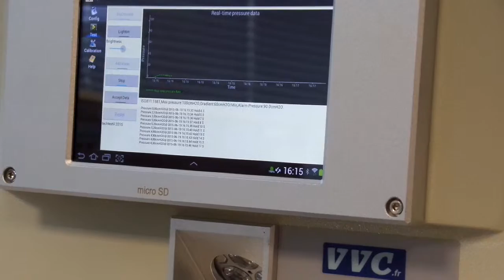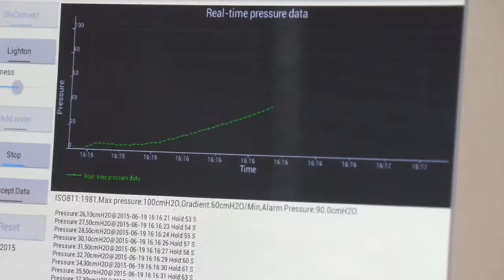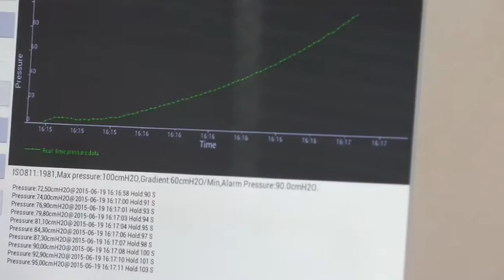VVC Imperméabilimètre à eau automatique Schmerber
Cet équipement de test automatique hydrostatique est capable de simuler 50 mètres de colonne d'eau.
Il est livré avec tête de 100 cm² standard.

Écran tactile couleur 7 pouces,
Les résultats des tests peuvent être sauvegardés dans un fichier Excel, transférés via WIFI ou enregistrées sur la carte SD,
Montage des échantillons simple et pratique,
Serrage pneumatique haute pression (4 tonnes),
Alimentation en eau automatique,
Capteurs de pression et système de commande de pression haute précision,
Éclairage LED de la zone de test